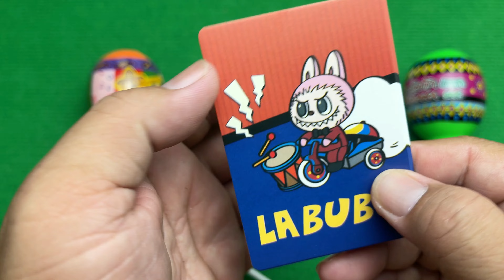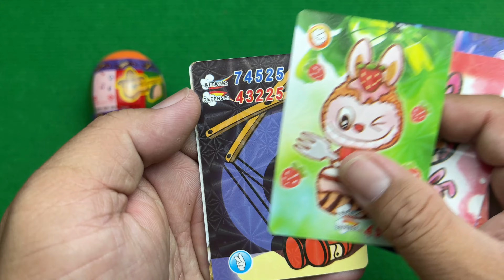Satisfying Video Unboxing GIANT Rainbow Lollipop Candy with Yummy Sweets Cutting ASMR #45